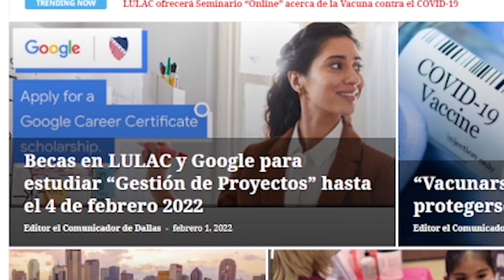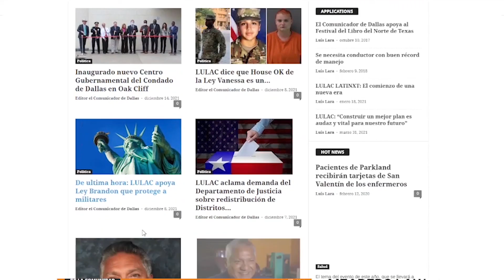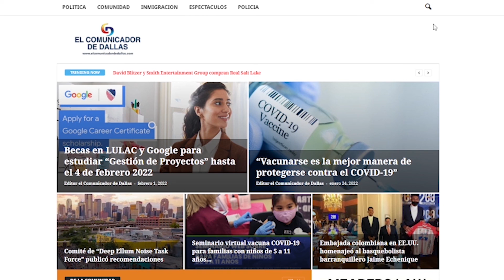LA PANDEMIA AFECTÓ A LOS NIÑOS - ENTREVISTA CON PEDIATRA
Ronald Mendizábal
Director/productor de contenidos